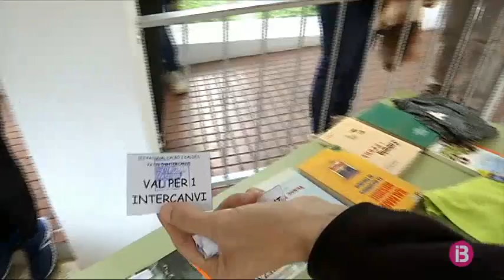Menorca s`ha sumat a la setmana europea de la prevenció de residus